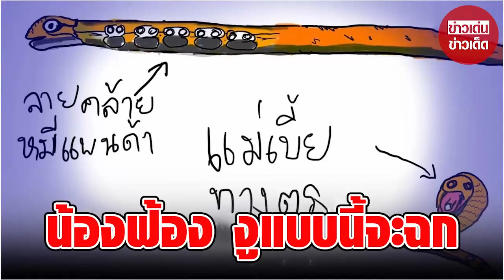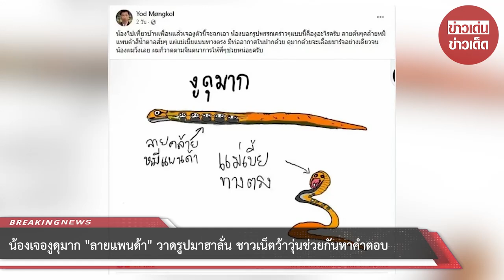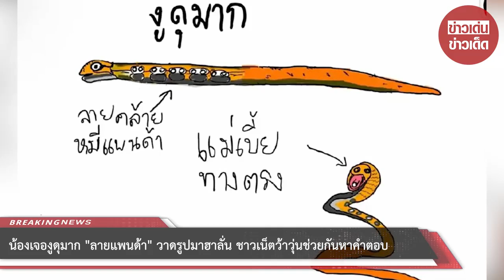น้องเจองูดุมาก “ลายแพนด้า” วาดรูปมาฮาลั่น ชาวเน็ตว้าวุ่นช่วยกันหาคำตอบ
00:00 - Intro
00:10 - News
01:00 - Minute